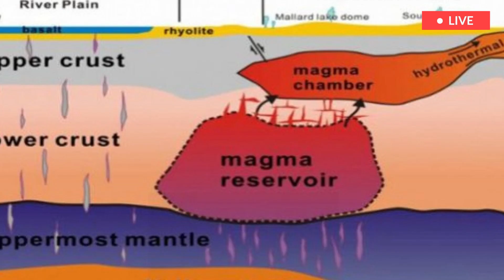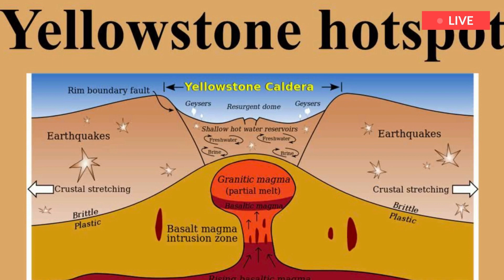Yellowstone eruption: Yellowstone super volcano erupt again, Throws Toxic And Deadly Ash To The Air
HUMAN brains could be "popped apart" when the supervolcano at Yellowstone National Park next erupts, scientists warned in a documentary. Beneath the surface of the picturesque Yellowstone National Park, filled with an abundance of geysers and hot springs, lies an enormous magma chamber.

The blast itself would be enormous, but nothing compared to what would follow. The documentary’s narrator said: Spreading out from Yellowstone would come one of nature’s most deadly forces — violent, deadly clouds of rock, ash and gas called pyroclastic flows.